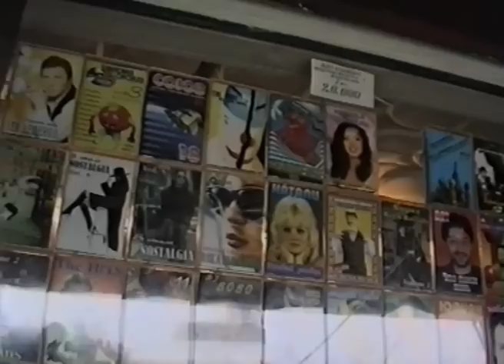Как мы жили в 90-х! РОДНЯ и Родина! В гости на РОЖДЕСТВО 1997!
Неделю как купил машину и вот решили на Рождество, 7 января 1997 года, проехаться по всем всем родственникам сразу в Осиповичах и в Осиповичском район. Моя Родина. Поэтому дорог каждый метр территории этого города. Как и много друзей, родни и просто почти все знакомые ещё с детства.

Приорбанк 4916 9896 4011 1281 доллары Visa

БЕЛАРУСЬ 90-х! В гости к МАТЕРИ! Березино - Минск - Осиповичи! 1ч.
РОДИНА 90-х! Железнодорожный ВОКЗАЛ! Любимые места из ДЕТСТВА 60-х! 1ч.
Годы ЮНОСТИ ПРЕКРАСНОЙ из 70-х! Лучшие МОМЕНТЫ! 1ч.
Годы ЗРЕЛОСТИ ПРЕКРАСНОЙ из 2000-х! Лучшие МОМЕНТЫ!
РОДИНА 90-х! Первые мои Съёмки на Видеокамеру! 1ч.
РОДИНА 90-х! Первые Съёмки! Мой ДОМ Родной! 2ч.
РОДИНА в 90-х! У моей матери в гостях! 3ч.
Родина 1993 год! Родные с ДЕТСТВА места! 1ч.
РОДИНА в 90-х! Страшный МОСТ! Лучшее в ДЕТСТВЕ 60-х! 2ч.
Мост 90-х и ДЕТСТВА МОЕГО! Экскурсия с семьёй по страницам моей ПАМЯТИ!
РОДИНА в 90-х! СЕМЬЁЙ по местам моего ДЕТСТВА! 5ч.
Счастливое ДЕТСТВО 90-х! РОДИНА! Страшные ВАГОНЫ! 4ч.
Счастливые 90-е! Июньский тёплый день! Ещё живы пятеро героев этого видео.
History of the USSR. Excursion! Осиповичи в 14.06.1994. Семья, виды города - 1ч(2), БССР - БелаРУСЬ!
ДЕРЕВНЯ 90-х! У тётки в ГОСТЯХ! Собираем МАЛИНУ! Общаемся!
Назад в ДЕТСТВО, ЮНОСТЬ и СССР! Осиповичи 70-х. Двор детства моего! СССР-БССР.
Минск 90-х! Электричка, ГУМ, улицы и проспекты из нашего прошлого! 1ч.
СЧАСТЛИВЫЕ 90-е! Прекрасный Минск и ЭЛЕКТРИЧКА ДЕТСТВА! 3ч.
Осиповичи 2022! На День Рождения с Сыном к моему БРАТУ! 65 лет!
НАЧАЛО 90-х! ДАЧНАЯ ЖИЗНЬ 1993! В гости к брату!
ОСИПОВИЧИ 90-х! Запустение и РАЗВАЛ! Годы ЛИХИЕ! 3ч.
Начало 90-х! О, Мой СЫНОК! Мой ДОРОГОЙ! Из дому ты уйдёшь!
Родная ШКОЛА 60-х! Прошло Прекрасное ДЕТСТВО! Наступили 90-е!
ЖИЗНЬ 90-х! На ДАЧЕ у Брата! Разлив реки Свислочь! 2ч.
ЖИЗНЬ 90-х! Едем на ДАЧУ! Разлив реки Свислочь!
Первая Моя РАБОТА в 1974! После АРМИИ! Завод КРЗ в 1994 году!
ОСИПОВИЧИ 90-х! ВОКЗАЛ! Старый МОСТ ДЕТСТВА! РОДИНА! 2ч.
СЕМЬЯ 90-х! На Побывку к МАТУШКЕ! Поболтаем...
РОДИНА 90-х! ОСИПОВИЧИ 1993! Запустенье! Магазины без ТОВАРА! 11ч.
НАЧАЛО 90-х! Польская ПАСХА! МАТЕРИ! СОСЕДИ! Семья СОРОКИНЫХ! 5ч.
РОДИНА 90-х! Первые Съёмки! Друзья! Соседи! Родной ДВОР 1993! 5ч.
РОДИНА 90-х! Первые Съёмки! Магазин! Двор! Друзья! Интернат! Дом отца 1993! 6ч.
ЖИЗНЬ В ДЕРЕВНЕ 90-х! Глазами ГОСТЕЙ ИЗ ГОРОДА! У тёти Нины с дедом проездом.
ДЕРЕВНЯ 90-х! 80 лет деду Николаю! Отмечаем ВЕСЕЛО! 1ч.
ДЕРЕВНЯ 90-х! 80 лет деду Николаю! ПРОДОЛЖАЕМ! Отмечать ВЕСЕЛО! 2ч.
ДЕРЕВНЯ 90-х! 80 лет деду Николаю! Танцуют ВСЕ! Ещё не ВЕЧЕР! 3ч.
ДЕРЕВНЯ 90-х! 80 лет деду Николаю! Благодарная РОДНЯ! Торт! 4ч.
ДЕРЕВНЯ 90-х! 80 лет деду Николаю! КОРОВЫ! Хозяйство! Но ещё не ВЕЧЕР! 5ч.
Французское НАСТРОЕНИЕ из 90-х! Серебряная СВАДЬБА в ДЕРЕВНЕ!
Проводы в АРМИЮ 90-х! Окончен ПРАЗДНИК! РАСХОДИМСЯ! 10ч.
После проводов в армию в 90-х внука и племянника! Разъезжаемся от тёти Сони!
ДИСКОТЕКА 90-х! В Подъезде! Проводы в АРМИЮ 98! 1ч
Проводы в АРМИЮ 90-х! Пожелания РОДНИ! Застолье! 1ч
Проводы в АРМИЮ 90-х! Напутствие РОДНИ и ДРУЗЕЙ! Застолье! 2ч.